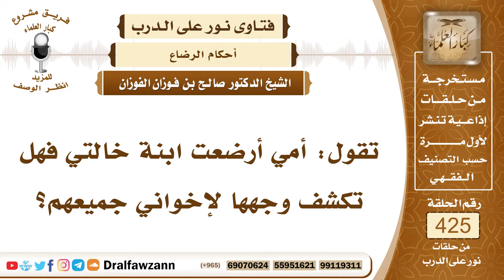5761- هل البنت من الرضاعة تكشف وجهها لجميع أبناء المرضعة؟ - الشيخ صالح الفوزان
"5761- تقول: أمي أرضعت ابنة خالتي فهل تكشف وجهها لإخواني جميعهم؟
الجواب: نعم إذا أرضعت أمك جارية سواء بنت خالتك أو غيرها من الجواري خمس رضعات في الحولين فإنها تكون بنتا لها وأختا لجميع أولادها من الرضاعة.
السيرة الذاتية:
للاشتراك في قناة الشيخ صالح الفوزان

14_ الشيخ محمد أمين الشنقيطي
يتيوب

15_سماحة المفتي عبد العزيز آل الشيخ
 يوتيوب

رئيس الفريق
لمشروع كبار العلماء